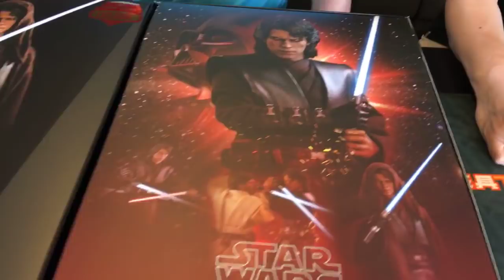TOYSTV S7 EP6 P6「爆玩具」Hot Toys 1/6 Star Wars E3 Revenge of the Sith Anakin Skywalker Dark Side Unbox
Program host: Harrison, Bryan, Walker